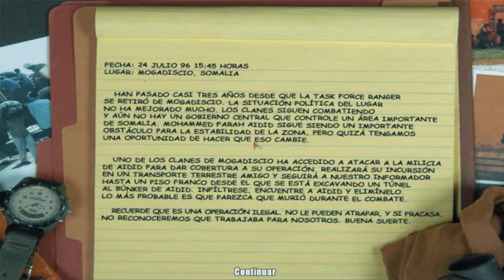Delta Force Black Hawk Down-Mision 17 Gameplay(Extra)